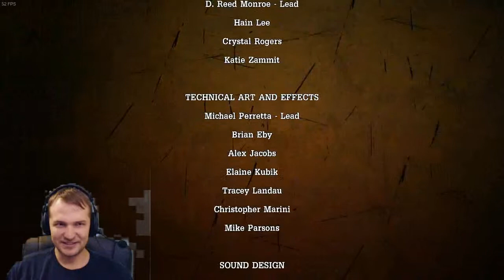Jack's Offer - Tales from the Borderlands - 4-11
The Gortys piece is in hand. We're nearly home free. An Handsome Jack is offering Rhys everything he ever wanted.